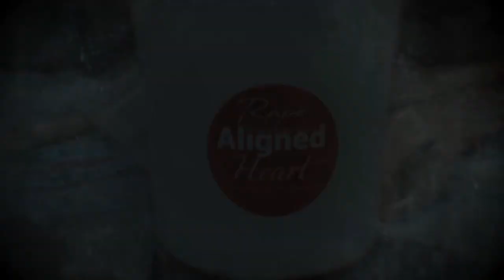Applying Rapéh to other people.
This video will give us a bit of insight on when it comes to applying Rapéh to other people, In brief, the How & Why, always from our perspective and according to how we work.

For those who are interested, we have in stock custom made Rapeh Applicators, made with hand-picked shells and organic bamboo straws.

WHAT IS ALIGNED HEART?

-Aligned Heart is creating a Portal / Platform which will allow us to live and share our passions, dreams, desires.

WHAT WILL WE SHARE?
 - Our journey into SIMPLICITY, by dropping the comfort of our homes, into the excitement of living in a HOME ON WHEELS. - The growth, challenges and lessons we take from our ROMANTIC RELATIONSHIP, which we use as an aware catalyst to our INDIVIDUAL INNER WORK. -
We will share and offer you content of the work we do by following our GIFTS and PASSIONS, in the same way that we want this Project / Platform to one day SUPPORT YOU to do the same.